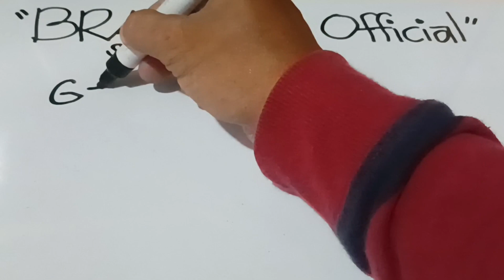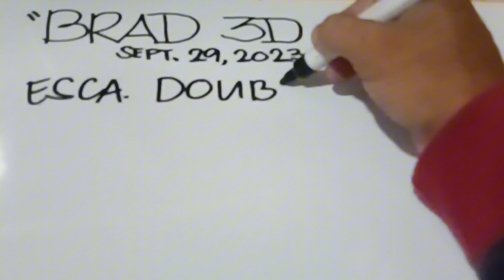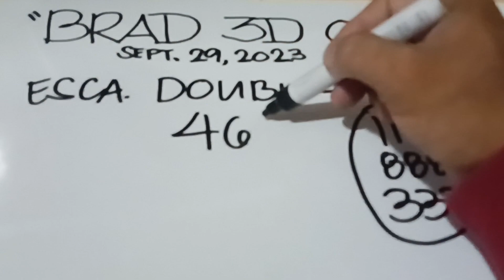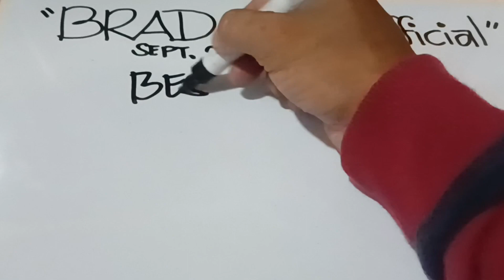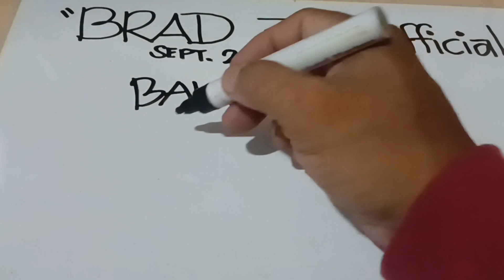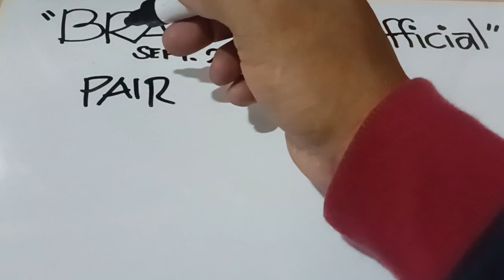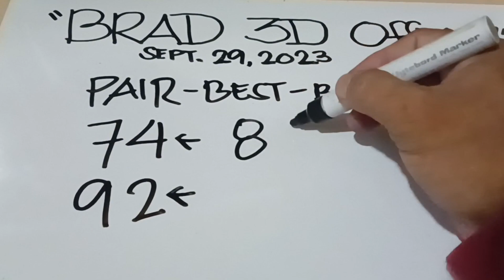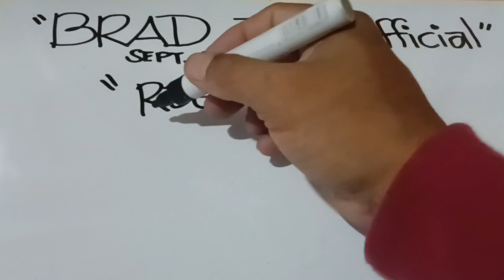LIGAS NAPUD 950/970-Result ( Sept. 29, 2023 )